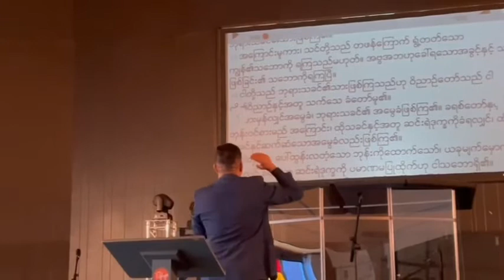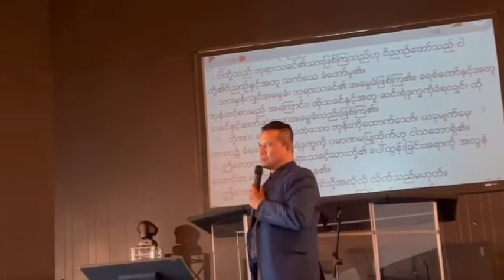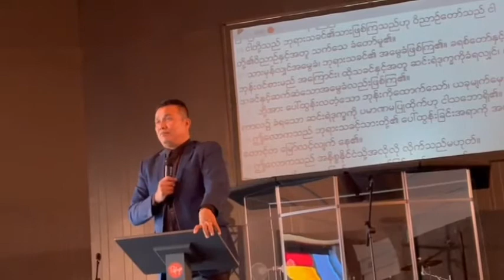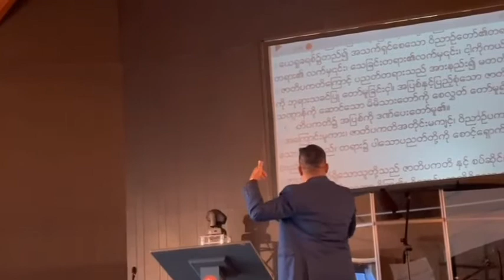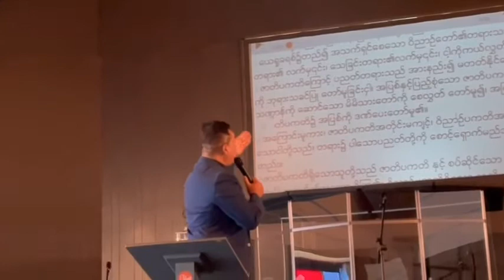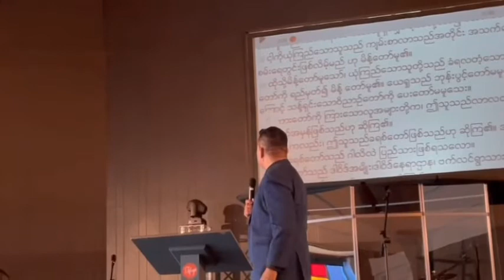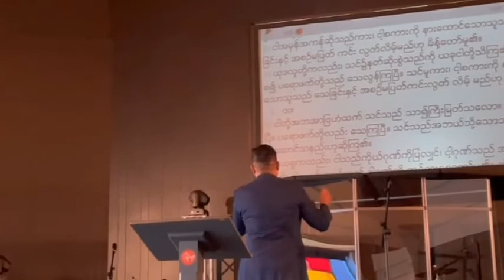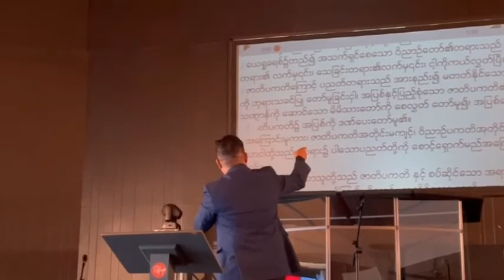ခရစ်တော်ဝိညာဉ်ရရင် သေစရာမလိုတော့ဘူး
သင်ဟာ ဘုရားရဲ့ ဝိညာဉ်ကို

     သင့်ရဲ့အသက်တာထဲမှာ တကယ်ရရှိရင်

              သင်ဟာ ဒီတသက် သေစရာမလိုတော့ပါ ။
                         (  ချီဆောင်ခြင်းနှင့်  )

ယေရှုကို သေခြင်းမှ   ရှင်ပြန်ထမြောက်စေသော
ဘုရားသခင်၏   ဝိညာဉ်တော်သည် သင်တို့အထဲ၌
ကျိန်းဝပ်တော်မူလျှင်  သင်တိုအထဲ၌  ကျိန်းဝပ်သော
မိမိဝိညာဉ်တော်အားဖြင့်  သေတတ်သော  သင်တို၏
ကိုယ်ကာယကိုပင် ရှင်စေတော်မူမည်။   ဟာလေလူယာ

နားရှိသောသူ မည်သည်ကား ကြားပါစေ …

                       ချစ်ခြင်းများစွာဖြင့်

                               (  ကောင်းကင်ကလူ )

                             July 4th 2021 ( Bettle Creek)